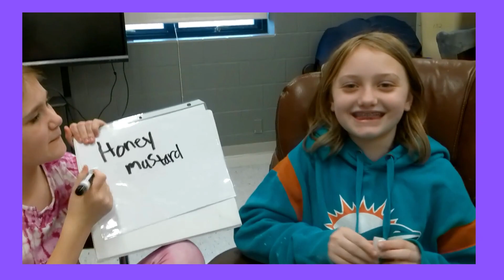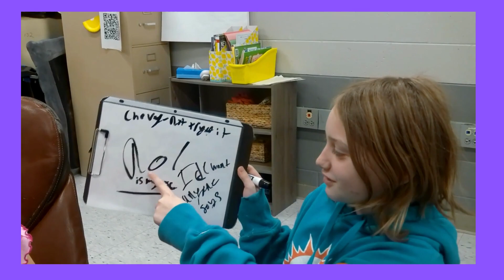GCMS Journalism 4/11/23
The Crew plays, "Who Knows Me Best?" to see how well they know each other.